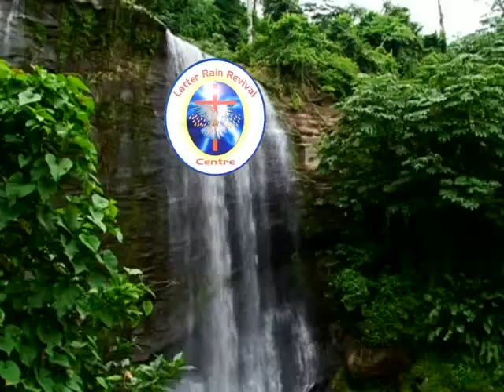Grenada: Latter Rain - Raising a godly standard (Rev. Ricardo Alleyne) 1 of 7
Pastor Ricardo Alleyne, from Latter Rain Revival Centre speaks on how every Christians should raise a godly standard